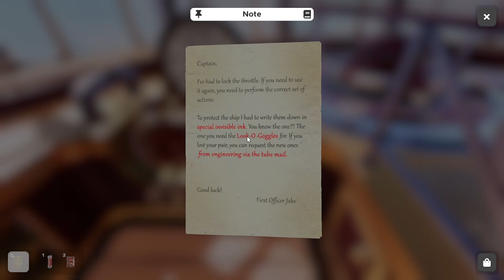Lets Play Escape Simulator Episode 42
Explore a set of highly interactive escape rooms. Move furniture, pick up and examine everything, smash pots and break locks!